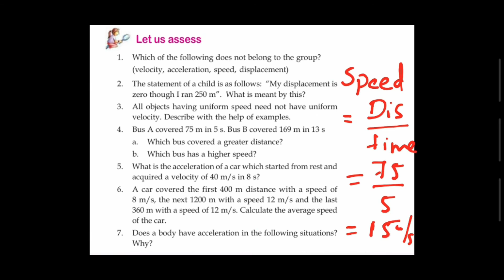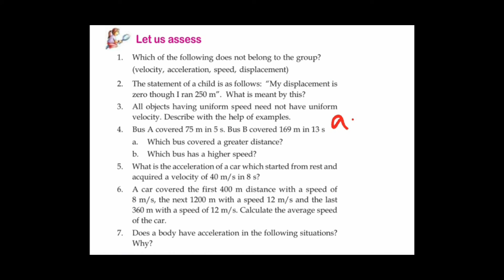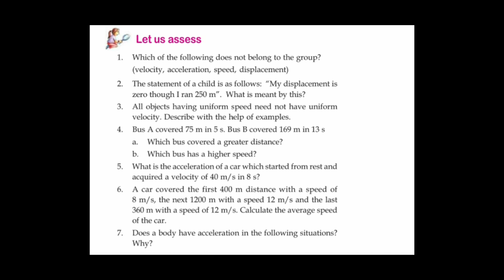Class 8 | Physics | Chapter 1 | Part 9